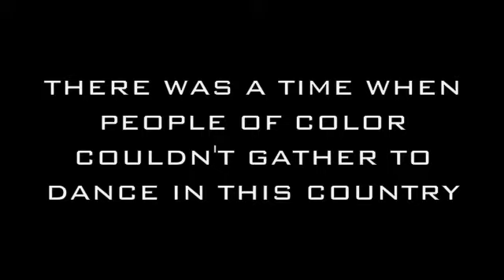T-SLAY N FRIENDS - EIGHT ONE EIGHT PT9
T-SLAY AND FRIENDS GET IT IN AT THE 818. ONE LOVE - COME OUT EVERY WEDNESDAY TO BE A PART OF THE MOVEMENT. FRIENDS COMING TOGETHER TO SHARE AND TO KEEP THIS ART FORM ALIVE AND GROWING